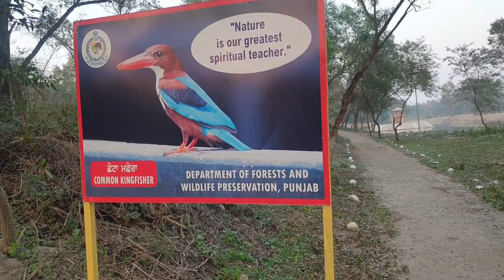Kathlour | Trailor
A heaven on earth in pathankot. An oasis and a unique cycling trip through the wild. Most amazing place